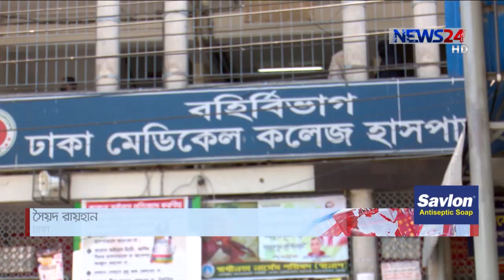করোনা আতঙ্কে দেশের স্বাস্থ্য সেবায় অরাজকতা || স্বাভাবিক চিকিৎসা পেতেও বিড়ম্বনা 31Mar.20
করোনা ভাইরাসের আতঙ্কে হাসপাতালগুলোতে সাধারণ রোগীরা চিকিৎসা সেবা পাচ্ছে না বলে অভিযোগ উঠেছে। বিশেষ করে সর্দি-জ্বর ও ডায়রিয়ার রোগীদের পড়তে হচ্ছে বিড়ম্বনায়। এমন পরিস্থিতিতে সরাসরি হাসপাতালে না এসে হট লাইনে চিকিৎসা নেয়ার পরামর্শ হাসপাতাল সংশ্লিষ্টদের। আর রোগীদের  চিকিৎসকদের সেবা দেয়া অব্যাহত রাখার আহ্বান জানিয়েছেন স্বাস্থ্য মন্ত্রী জাহিদ মালেক। আরো জানাচ্ছেন সৈয়দ রায়হান।

শফিকুল আলম স্ত্রীর ডায়রিয়া ও জ্বরের উপসর্গ নিয়ে ঢাকা মেডিকেলের বর্হি:বিভাগে  এসেছেন ডাক্তার দেখাতে । তবে, বহি:বিভাগে কয়েকটি তলা ঘুরেও চিকিৎসকের দেখা পাননি তিনি।

জ্বর না থাকলেও হাসপাতালের বহি:বিভাগে কঙ্খিত সেবা না পাওয়ার অভিযোগ করেছেন কয়েকজন রোগী, তবে দীর্ঘক্ষণ অপেক্ষা করেও অনেকের মিলেছে চিকিৎসকের পরামর্শ।

এমন পরিস্থিতিতে হাসপাতাল সংশ্লিষ্টরা বলছেন, সরকারী নির্দেশনায় সীমিত আকারে চালু রাখা হয়েছে বর্হি: বিভাগে রোগী দেখা কার্যক্রম। একই সাথে, জ্বর ও ঠান্ডা জনিত রোগীদের হট লাইনে ফোন করে সেবা নেয়ার পরামর্শও তাদের।

আর,  চিকিৎসকদের সেবা প্রদান অব্যাহত রাখার আহ্বান জানিয়েছেন স্বাস্থ্য মন্ত্রী ।

দেশের বিভিন্ন হাসপাতালে আরো ২০০ টি নতুন আইসিইউ ইউনিট চালু করা হচ্ছে বলেও অনলাইন ব্রিফিংয়ে জানিয়েছেন তিনি।

Our other Youtube channels :
News24 Official Address:
NEWS24
371/A
Bashundhara Road
Block – D
Bashundhara Residential Area
Dhaka - 1229